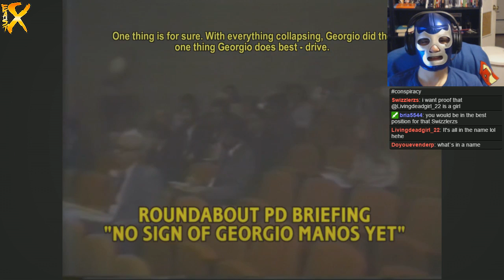A Luchador plays Roundabout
Paul the Luchador plays Roundabout, with Tyler and Brian on mic.